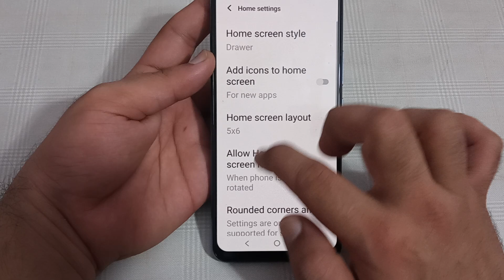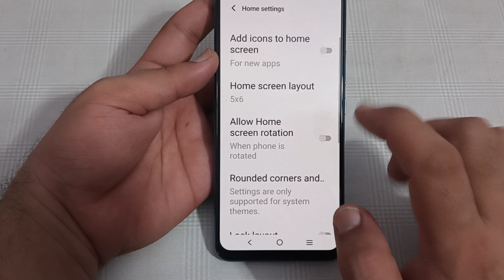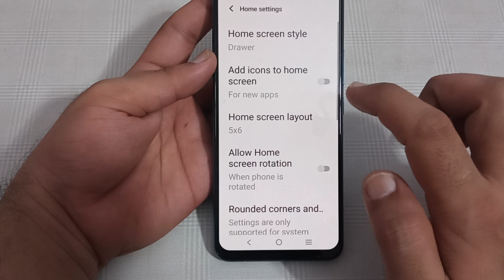home screen layout IQOO 3, IQOO 3 mein home screen layout change Karen